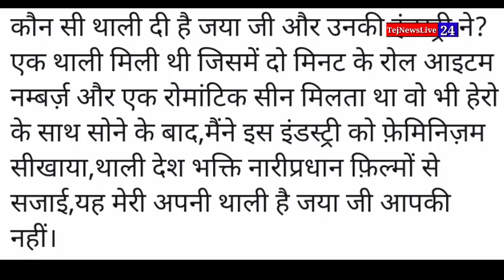Kangana Ranaut vs Jaya Bachchan कौन सी थाली जया तुमने दी है ...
Kangana Ranaut vs Jaya Bachchan कौन सी थाली जया तुमने दी है ... कंगना रानौत ने जया बच्चन पर की पलटवार जया जी ने कौन सी थाली दी है